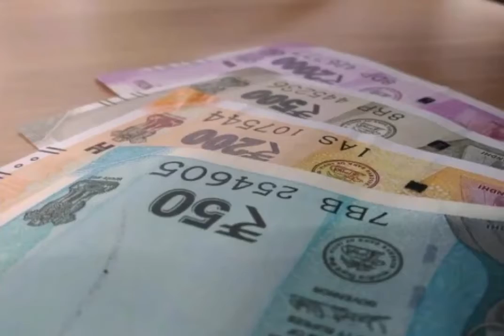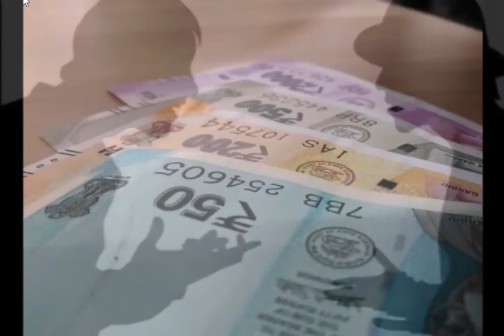भर्तृहरि की इन बातों को अपना लिया तो आपका जीवन हो जाएगा सफल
for mouth watering Indian Food Recipes भर्तृहरि की इन बातों को अपना लिया तो आपका जीवन हो जाएगा सफल

भर्तृहरि संस्कृत के महान कवि थे। वह एक प्रसिद्ध नीतिकार के रूप में प्रसिद्ध है। एक समय उनके जीवन में ऐसा आया जब उन्होंने मोह माया त्याग कर तपस्या करने वन को चले गए। तपस्या कर उन्होंने कई नीति श्लोक और पुस्तकें लिखी जिसे आप अपने रोजमर्रा के जीवन में अपनाकर अपने जीवन की दिशा-दशा सुधार सकते हैं।

भर्तृहरि कहते हैं भगवान ने मूर्खों को चुप रहने का एक ऐसा वरदान दिया है। जिससे वह समाज में अपनी इज्जत को छुपाकर बच सकते हैं। यह मूर्खों के लिए किसी सुरक्षा कवच से कम नहीं है।

भर्तृहरि के अनुसार प्रयास करने से रेत से भी जल निकाला जा सकता है। यहां तक कि आप इस दुनिया में सींघ वाले खरगोश को भी विचरन करते देख सकते हैं लेकिन एक मूर्ख को ज्ञान की बात बताना और समझाना मुश्किल है। इसलिए मूर्ख व्यक्ति के साथ अपना समय बर्बाद न करें।

भर्तृहरि कहते हैं धन खर्च करने की तीन गति होती है दान, भोग और नाश लेकिन अगर कोई व्यक्ति न तो धन का दान करता है और न तो उसका भोग करता है फिर उसकी तीसरी गति से कोई नहीं रोक सकता है।

भर्तृहरि कहते हैं सफल और खुश राजा वहीं होता है जो अपने प्रजा की खुशी के बारे में हमेशा सोचता हो। जिस दिन वह अपनी प्रजा के बारे में सोचना बंद करता है उस दिन से उसका बुरा वक्त शुरू हो जाता है।